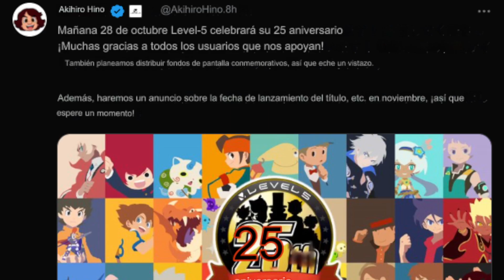MAÑANA ES EL 25 ANIVERSARIO DE LEVEL-5! FECHA DE VICTORY ROAD EN NOVIEMBRE? Diré lo que pienso.